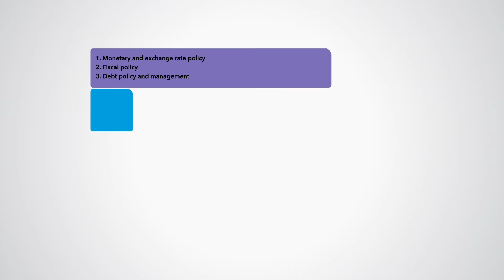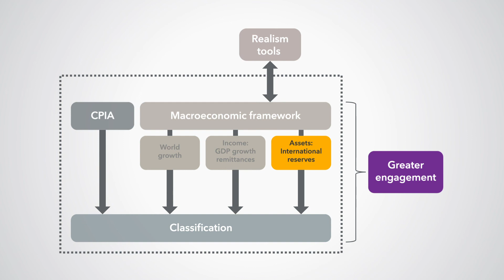Debt-Carrying Capacity in the WB-IMF LIC DSF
This video presents the determinants of debt-carrying capacity in the WB-IMF Debt Sustainability Framework for Low-Income Countries, or LIC DSF.  These determinates indicate why countries may have different capacity to carry debt without significant debt distress risk.